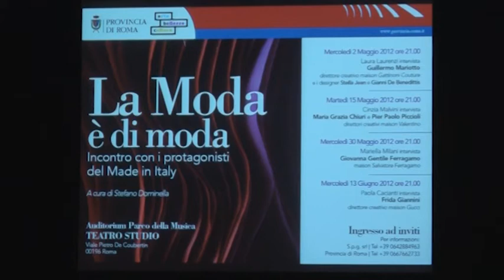La moda è di moda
Servizio di Sara Stefanini
Intervista a Cinzia Malvini, giornalista di moda e conduttrice del programma su La7 "Moda"